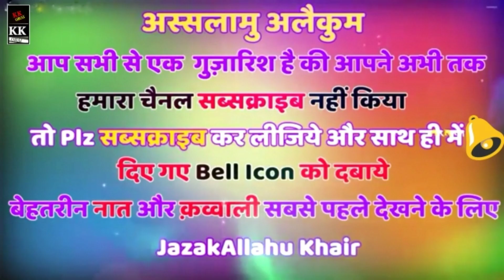उरई का सबसे बड़ा लंगर _ Urs E Kale Pahalwan Baba Orai 2019 _ Kkorai.com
Orai all Islamic best video 2019